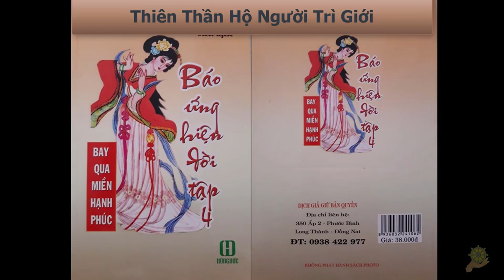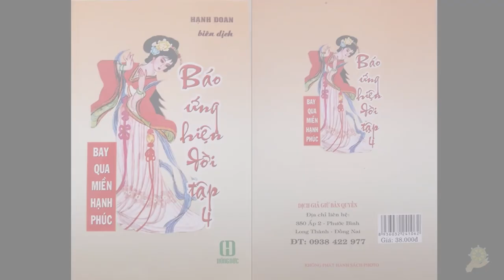Phật tử đối với thiên tai nhân hoạ | Báo ứng hiện đời | Hạnh Đoan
Toàn Thể Gia Đình Họ Đều Ăn Chay Niệm Phật Tránh Được Những Thiên Tai Hoạn Nạn | HT HƯ VÂN
THOÁT NẠN HI HỮU TRONG THIÊN TAI, NHỜ ĐÂU | Truyện nhân quả tập 4 bài 15
Tại sao thời này nhiều THIÊN TAI ? do sát khí đầy rẫy khắp mọi nơi | HT Tuyên Hoá Giảng